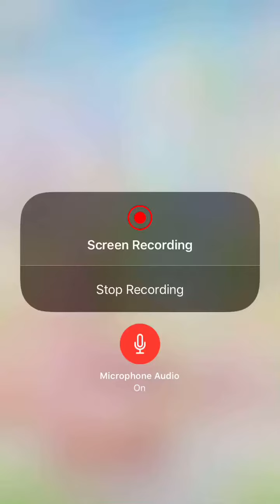LN Spooky Surprise Gatcha Done (Felt Like I Was Gonna Die)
Enjoy:) June 5th,2019

So yeah I pretty much explained what the fuck happened-_- I still don’t feel that good either-_-

But yeah I at least decided to get Spooky Surprise as she was another of the Gatcha’s I really wanted:) Hey feeling like I was gonna die and still kind of do I don’t care that I rewarded myself and got this cute suit:) I didn’t expect to get that big piece on the 7th drop though. I thought it was gonna drop much later.